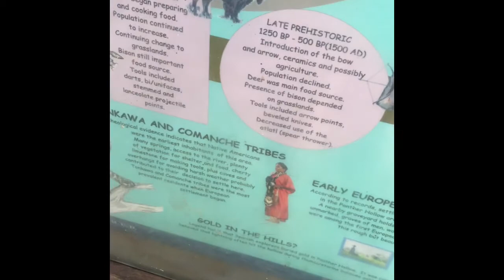Vlog Jan 6th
WARNING! No real cats were harmed in the production of this video freestyle ft. My boy G